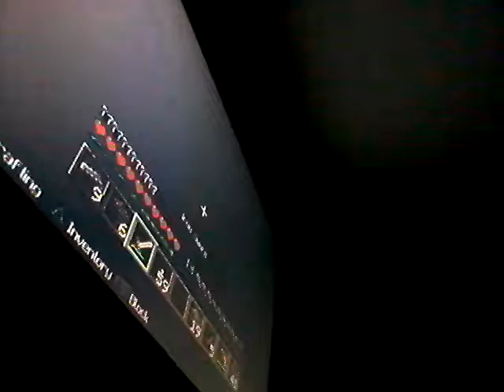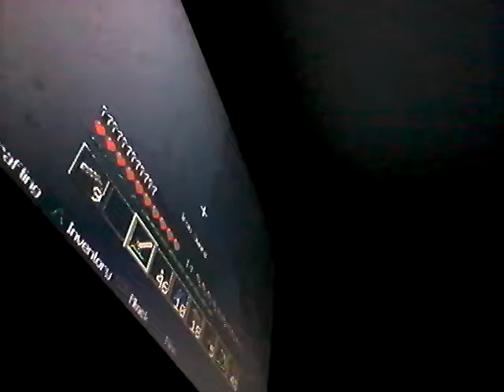Artifact smp ep3